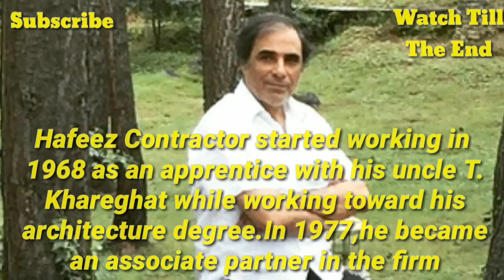Hafeeze Contractor(Architect)Lifestyle,Biography,Luxurious,Car,House,Wife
Hafeez Contractor(Architect)Lifestyle,Biography,Luxurious,Car,House,Wife

THANKS for ||YouTuber's Lifestyle ||